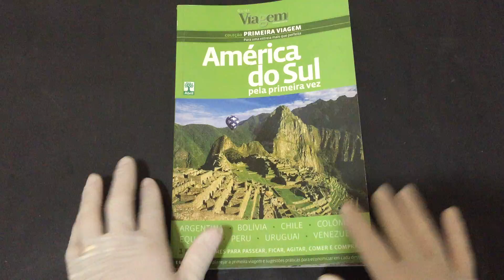Compre Agora:América do Sul Pela Primeira Vez